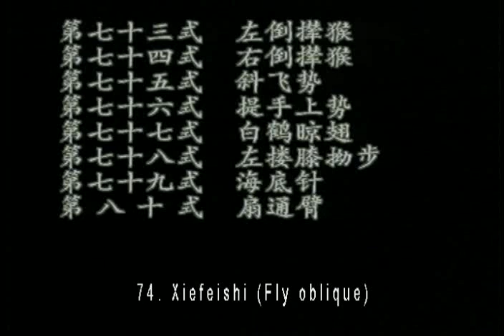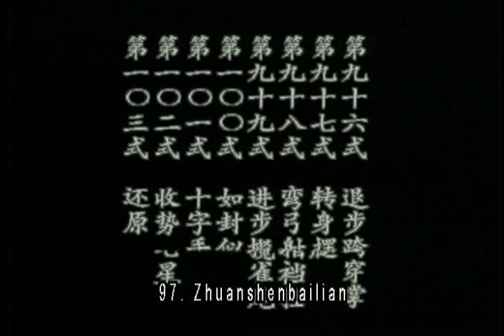Yang Tai Chi Long Set (Part 3)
Yang Zhen Dou demonstrates himself and makes many comments on just the proper way to do things. A great deal of detail in the set and even as to use of the mind. While the English is a little technical and archaic it is nonetheless and excellent series of tapes for the dedicated practitioner. Yang Zhen Dou's play is considered one of the standards for Yang Tai Chi.
1. Characteristics of Yang Style Taiji and Its Practicing Methods
2. Demonstration & Movement by Movement Explanation (1st-16th Movements)
Performer: Master Zhengduo Yang is one of the major inheritior of Yang Style Taiji Quan, 4th generation exponent.  He was born in 1926 in Yongnian County, Hebei Province, China.  He began learning Yang Style Taiji Quan, Taiji Swords, and push hand from his father at 3.

1. Characteristics of Yang Style Taiji and Its Practicing Methods
2. Demonstration & Movement by Movement Explanation (1st-16th Movements)
Performer: Master Zhengduo Yang is one of the major inheritior of Yang Style Taiji Quan, 4th generation exponent.  He was born in 1926 in Yongnian County, Hebei Province, China.  He began learning Yang Style Taiji Quan, Taiji Swords, and push hand from his father at 3.3. Insights into Mindfulness in Practice
Master Zhengduo Yang emphasizes that Tai Chi is not merely a series of movements but a holistic practice that intertwines the mind and body. He delves deeply into the principles of mindfulness, encouraging practitioners to develop an awareness of their internal state. This awareness fosters a serene and focused mindset, which is crucial for mastering the flow of each movement. Moreover, he illustrates how the alignment of intention and breath can enhance the quality of practice, creating a seamless connection between mind and body.

4. Application of Techniques in Push Hands
In addition to solo forms, Master Yang illustrates the principles of Yang Style Taiji through the practice of push hands. This interactive application serves to refine the practitioner's sensitivity to an opponent's energy and intentions. Detailed demonstrations convey the importance of yielding, redirecting force, and maintaining a stable center. Each interaction is an opportunity to enhance one’s understanding of balance and timing, essential tenets of effective Tai Chi combat.

5. The Essence of Yang Style
Master Zhengduo Yang presents a captivating overview of the lineage and richness of Yang Style Taiji. He discusses how the graceful and flowing movements reflect the philosophy of naturalness and spontaneity. This traditional art form not only promotes physical health but also cultivates inner peace and resilience. The deep-rooted cultural heritage surrounding Yang Style serves to inspire practitioners, reminding them that Tai Chi is a lifelong journey of learning and personal growth.

In conclusion, the series of tapes featuring Master Zhengduo Yang stands as a vital resource for both novices and seasoned practitioners. His expertise and passion for Yang Style Taiji resonate throughout each demonstration and explanation, nurturing a profound understanding of the art. Through diligent practice and adherence to the principles discussed, practitioners can aspire to embody the elegance and strength that defines Yang Tai Chi, furthering their journey in this esteemed martial art.